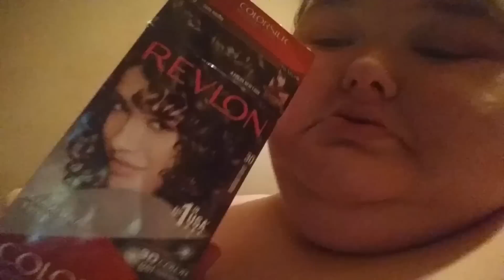Coloring my hair